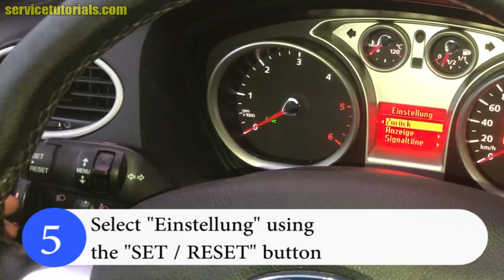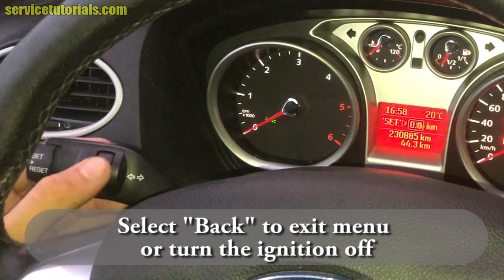TUTORIAL: How to change language menu display from German to English on Ford Focus Mk2, in 6 steps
How you change / set the language menu display from German to English or other langauge (Portuguese, Italian, French, Spanish, Turkish, Swedish, Russian, Dutch, Polish) on Ford Fiesta, Focus Mk2, in just 6 simple steps.

Get the best car wax sprays, ceramic coatings and DIY car detailing products - manufactured in the USA at a fraction of the price